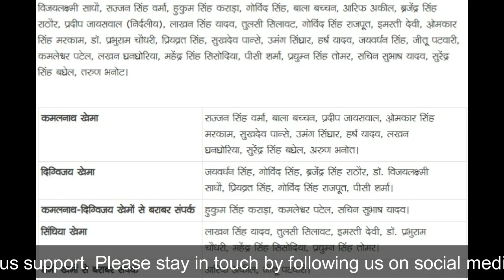Rahul Gandhi Youth Brigade Ready To Fight For Loksabha Election 2019 Against BJP